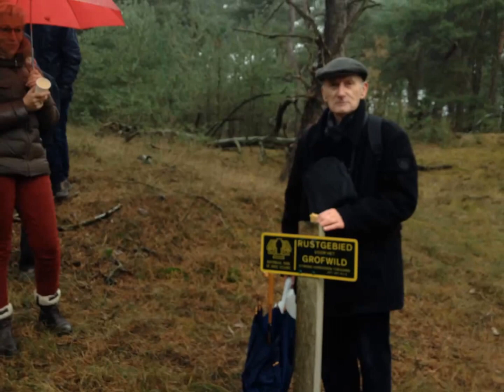Hoge Veluwe = Op safari met de boswachter 29 november 2013